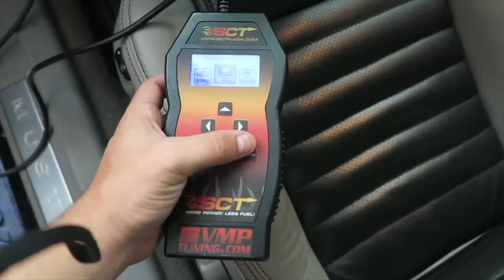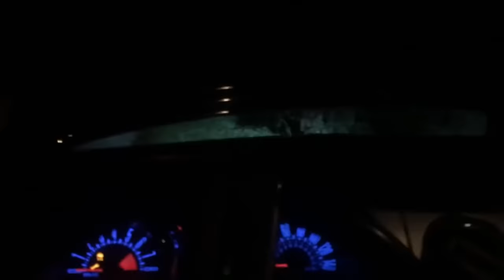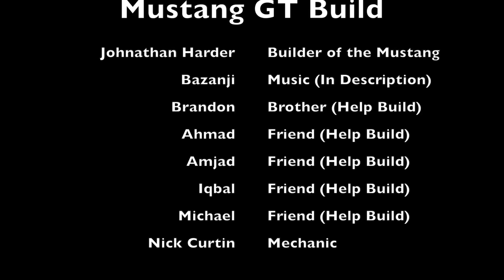Building a Mustang in 10 Minutes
Building my mustang in 10 minutes! Definitely been a journey!